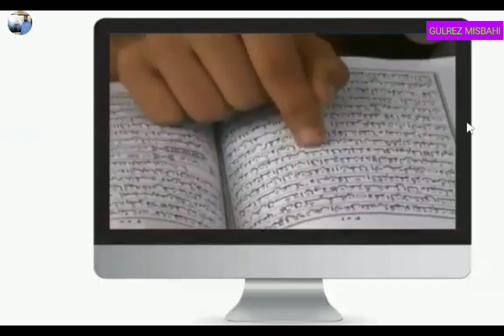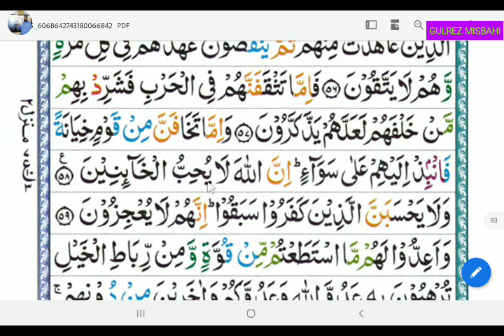TArjuma Quran Para 10 Surah Anfal (ترجمة قرآن پارہ 10 سورہ انفال سبق 2) Lesson 2.By Gulrez Misbahi.